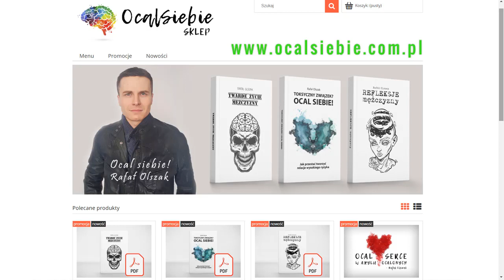Slow life na życiową chandrę - psycholog Rafał Olszak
Jak idea slow life może rozpogodzić życie, pomóc uporać się ze stresem, zapędzeniem się, brakiem poczucia koherencji, niecelowości życia i wrażeniem, że czas przecieka przez palce. Temat omawia psycholog.